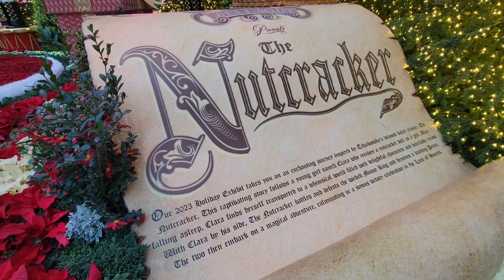Bellagio Conservatory and Botanical Gardens - December 2023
Holiday time at the Bellagio!